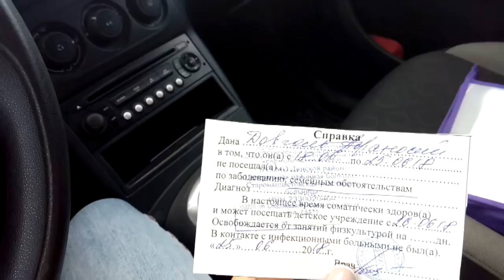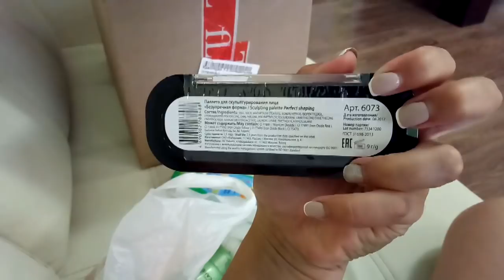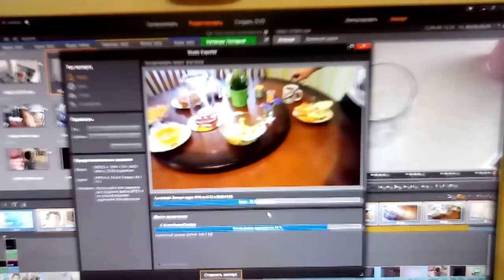✔СОЛЕНЫЕ ЛЕНИВЫЕ ВАРЕНИКИ ✔ЗАКАЗ ФАБЕРЛИК ✔ 26 июня 2018♥